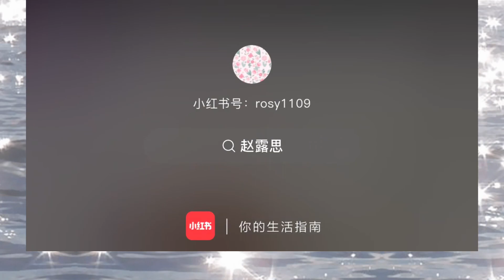【日本語訳付】赵露思のとある日の撮影vlog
肌が白くて透明感バツグンで
とても可愛らしい印象をもっていることで
非常に有名な女優「赵露思」。
とある日の撮影の様子を撮りながら
可愛らしさをうんとふりまく、赵露思の姿が
たくさん見られます♡

《中の人の感想》
ドラマ『花の都に虎われて』で
一躍有名になった、赵露思。
無邪気で、かわいらしさをふりまく
彼女の様子を見て、一瞬で大好きになりました。
この動画をきっかけに、たくさんの人が
彼女を好きになってくれたらいいなあと
思っています(。•ω•。)ﾉ♡